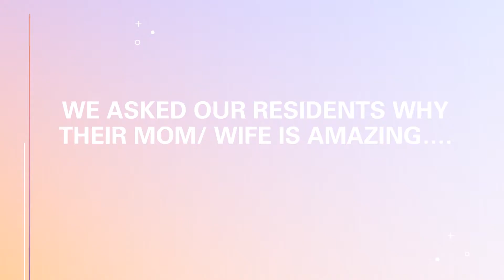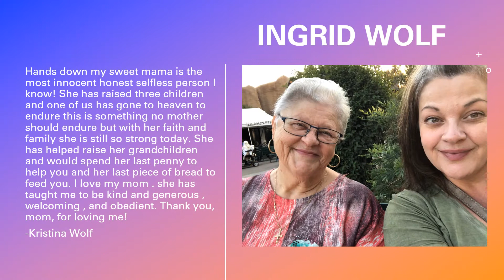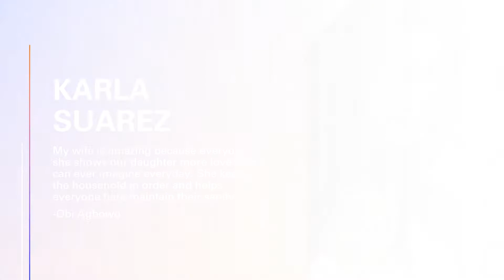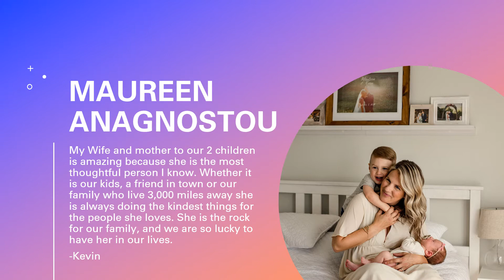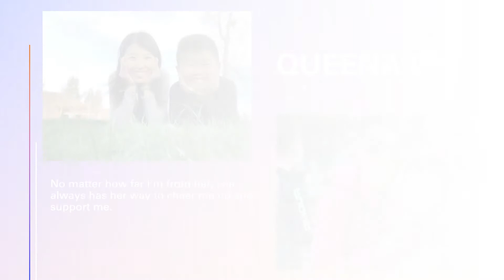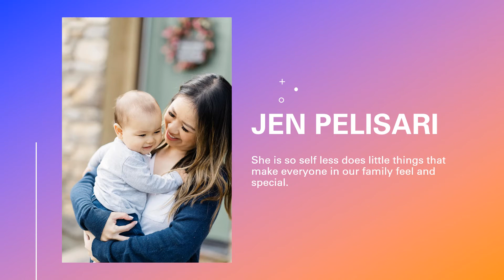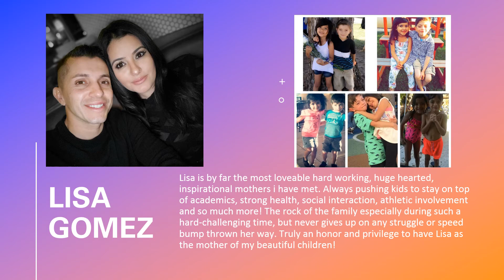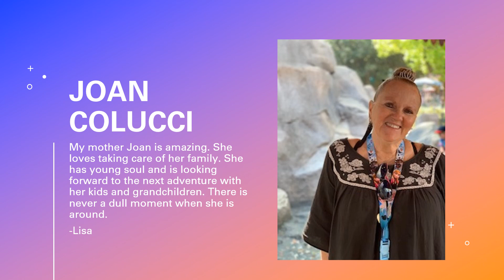Mothers Day 2020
2020 Mother's Day Photo Submissions. Happy Mother's Day Harlan Ranch!